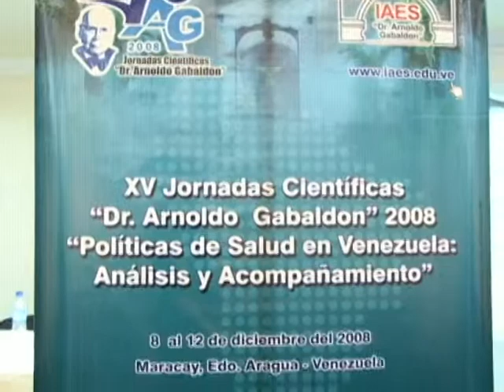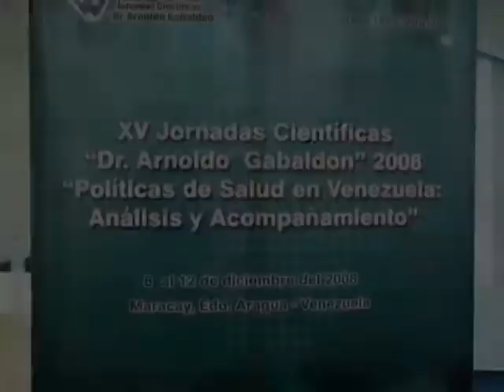XV Jornadas Cientificas 2008 "Políticas de Salud en Venezuela: Análisis y Acompañamiento"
8 al 12 de diciembre del 2008
Maracay, estado Aragua, Venezuela